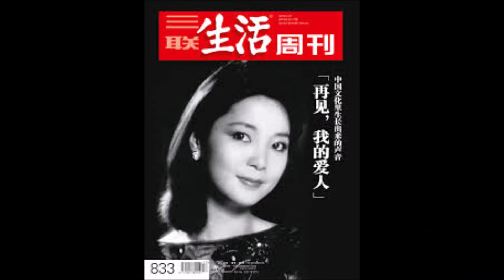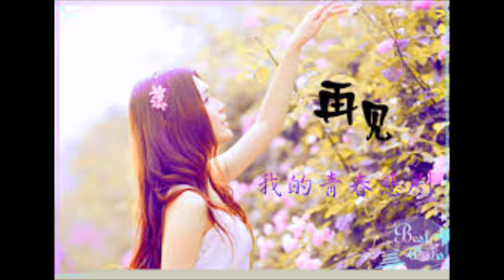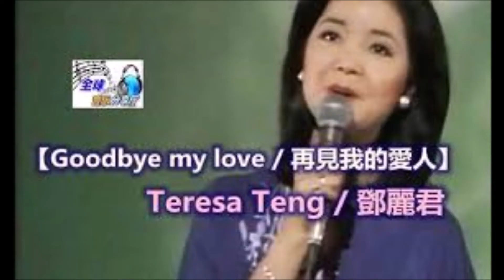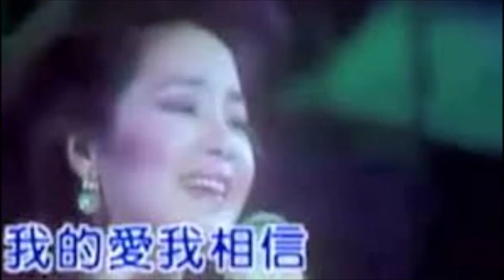再见我的爱人